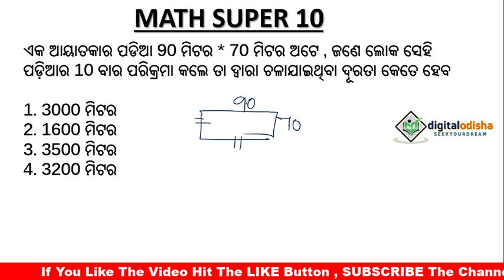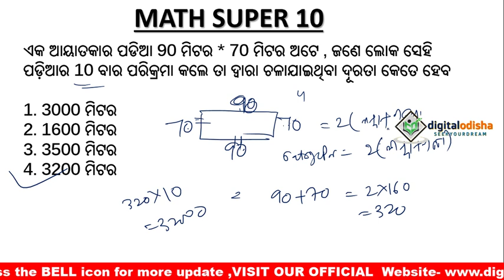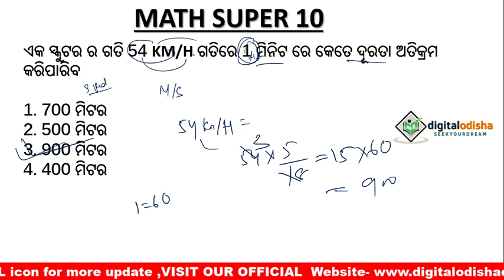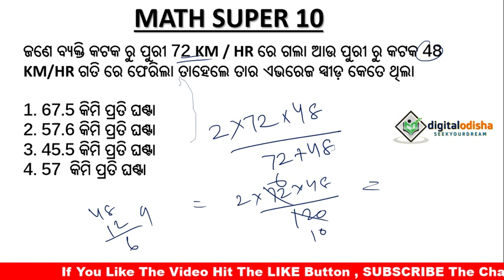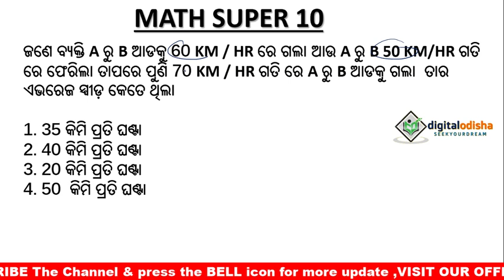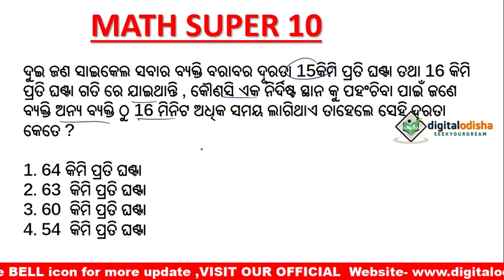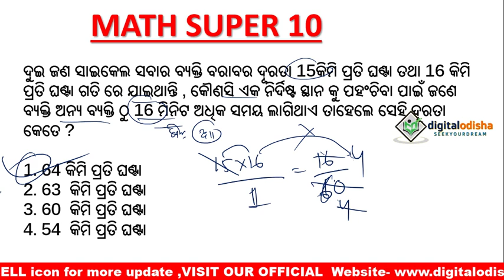MATH SUPER 10 in odia || Class -2 || Math Trick odia || RAILWAY, NTPC, SSC, OPSC by digital odisha